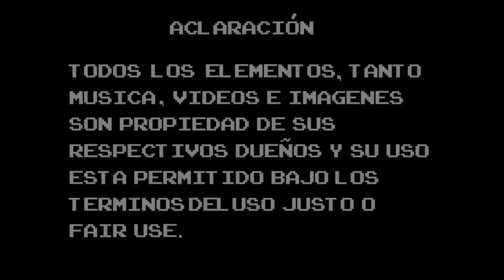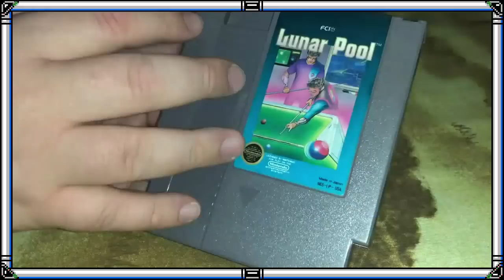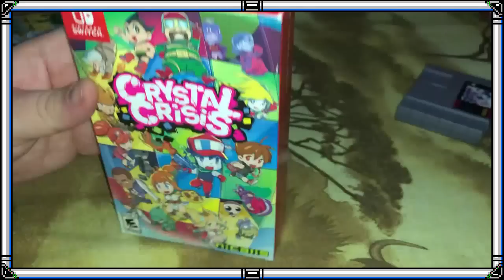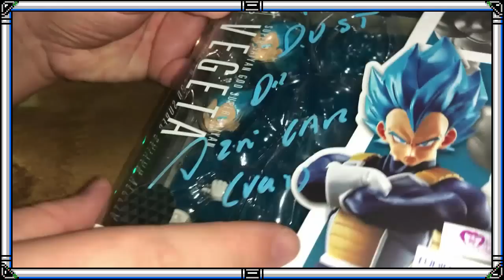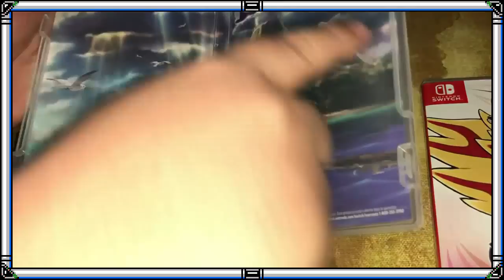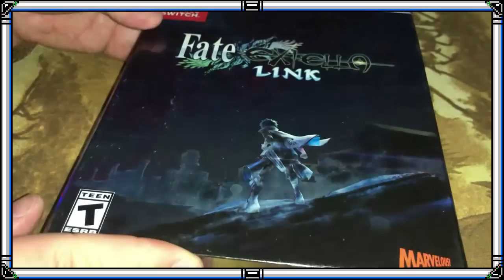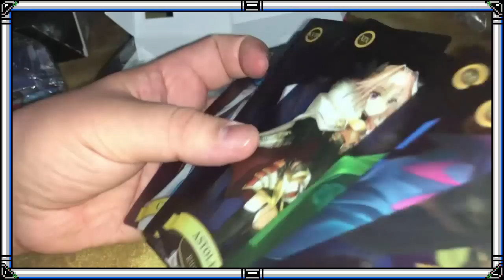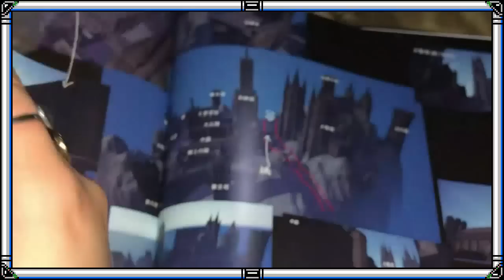Adquisiciones Julio - Diciembre 2019 [El Ropero Mágico de Dust Man]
A pocos dias de culminar el 2019 aprovechamos para mostrar todas las adquisiciones obtenidas desde Julio hasta fin de año